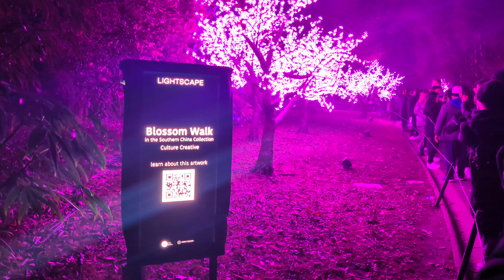LIGHTSCAPE 2024 - Royal Botanic Gardens Victoria オーストラリア、メルボルンのビクトリア州王立植物園でのライトショー 2024